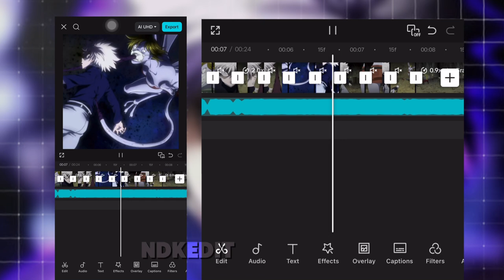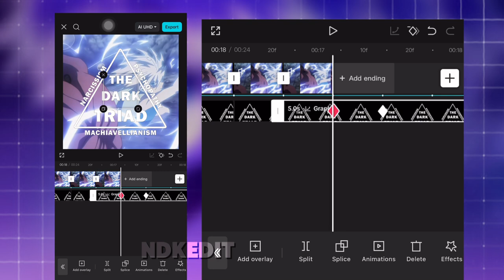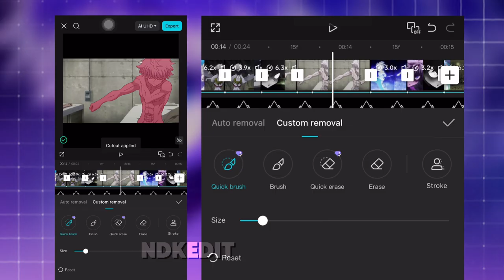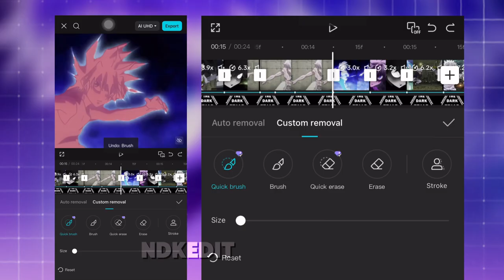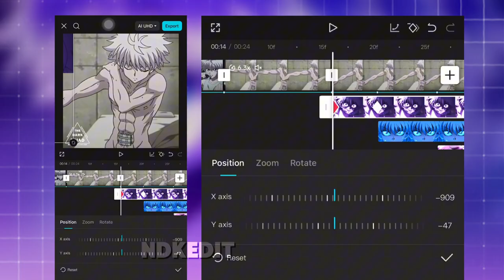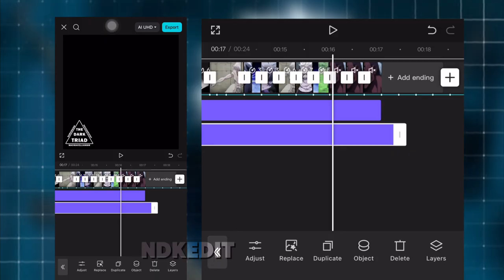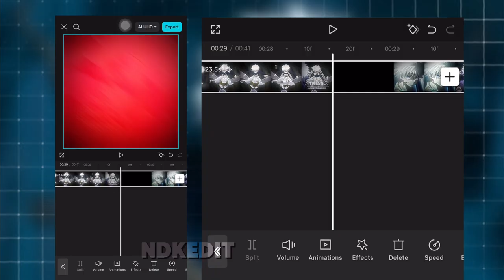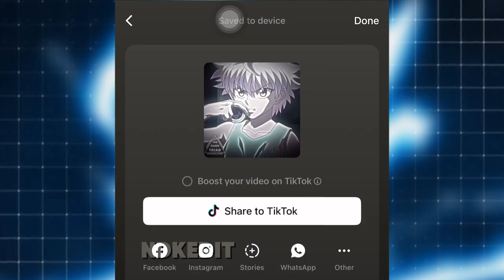How To Edit Trend “The Dark Triad” On Capcut | Boom Boom Boom Boom!! - (Zak Conner) Edit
• Anime: Hunter x Hunter
• Software: Capcut
• Song name: Boom Boom Boom Boom!! - (Zak Conner)

Time Stamps

0:00 Intro
0:02 Want this ?
0:25 Make Intro
1:11 Overlay
9:14 Effects
12:53 Motion Blur
13:37 Done